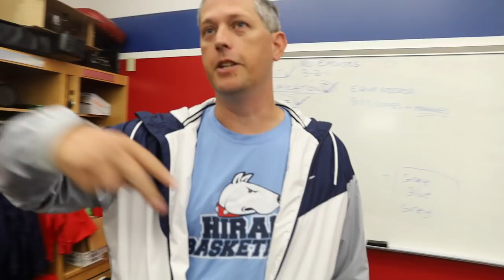D3 Basketball Player Tries a DAY in the Life at Another College?!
College basketball player experiences a day at another college! Yesterday I was fortunate enough to be able to shadow Sherman Dean, a college basketball stud at a Division 3 school in Hiram, Ohio.

He took, me through his day and I lived in his shoes and wow am I tired as hell! I am grateful to be able to do this video and I appreciate al of the support!